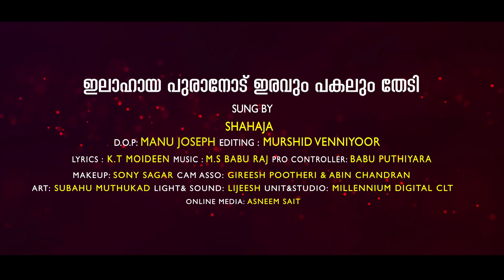Ilahayapurnodu Iravum Pakalum Thedi | ഇലാഹായ പുരാനോട് ഇരവും പകലും തേടി | Shahaja | Devotional Song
Watch Ilahayapurnodu Iravum Pakalum Thedi | ഇലാഹായ പുരാനോട് ഇരവും പകലും തേടി | Shahaja
പുണ്ണ്യങ്ങൾ പൂക്കുന്ന പരിശുദ്ധ മാസത്തിൽ കേൾക്കാൻ ഷഹജ ആലപിച്ച ഭക്തി ഗാനം

SUNG BY: SHAHAJA
LYRICS:K.T MOIDEEN
DOP:MANU JOSEPH
EDITING:MURSHID VENNIYOOR
PRO CONTOLLER:BABU PUTHIYARA
MIXING:BABILESH
CA ASSO:GIREESH POOTHERI&ABIN CHANDRAN
MAKEUP:SONY SAGAR
ONLINE MEDIA:ASNEEM SAIT,RAHEEM ICHOOS&MUNEEF MUNDEKADAN